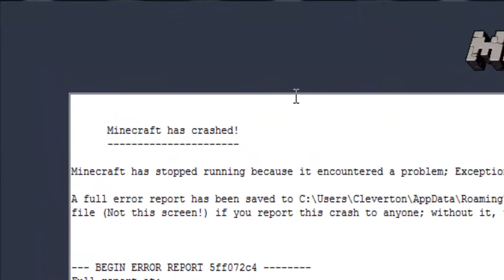☻Minecraft Bugs☻ Minecraft has Crashed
•Meu Nick no Minecraft: sukinho1
•Meu Nick no CrosFire AL: DR44C0
•Meu Skype: Draaco|Inscritos